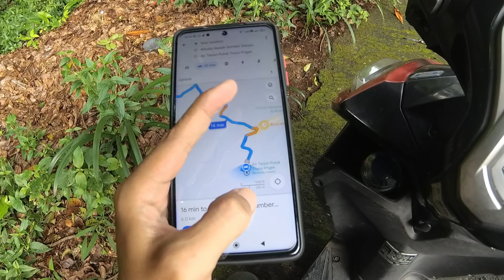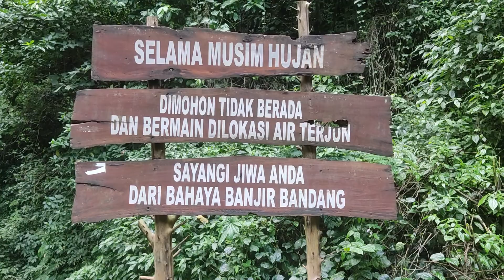PALING BAGUS DI TRETES, AIR TERJUN PUTUK TRUNO PRIGEN, WISATA TRETES PASURUAN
Video kali ini kita jalan jalan ke air terjun paling bagus di tretes, orang menyebutnya air terjun putuk truno tretes atau bisa juga air terjun putuk truno prigen. Lokasi ini termasuk wisata tretes pasuruan yang menjadi andalan di bawah kaki gunung arjuno welirang.